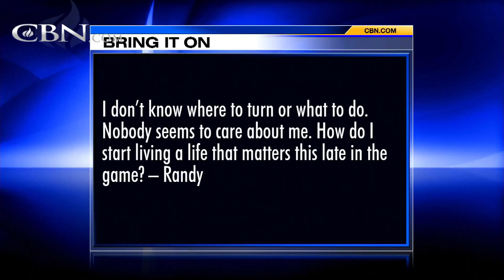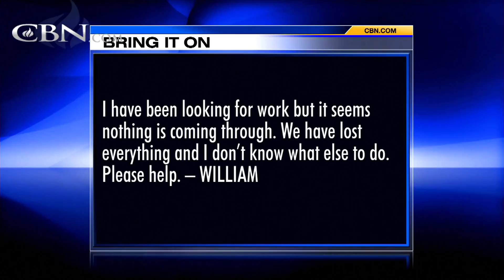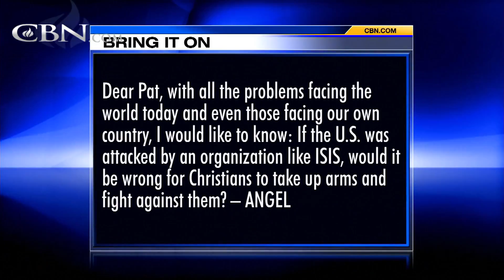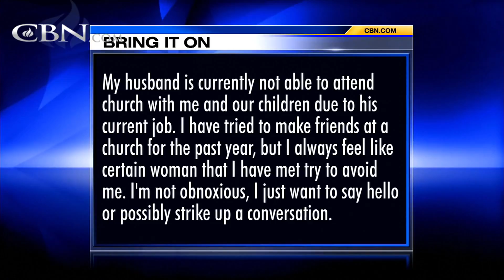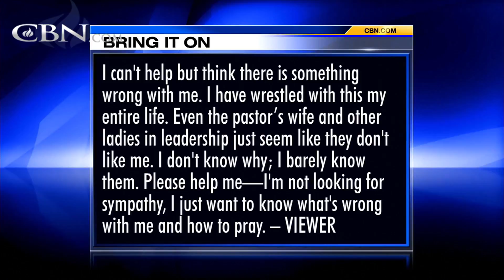Bring It On-Line: Changing in the Late Game - August 19, 2016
How do I start living a life that matters this late in the game? My family and I are going through a very hard financial time and we may be losing our house. If the U.S. was attacked by an organization like ISIS, would it be wrong for Christians ...